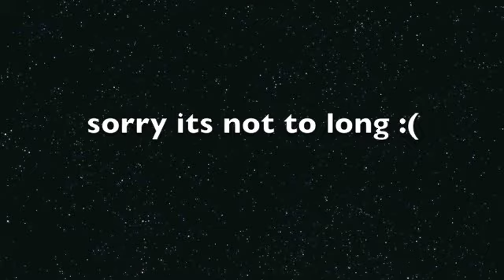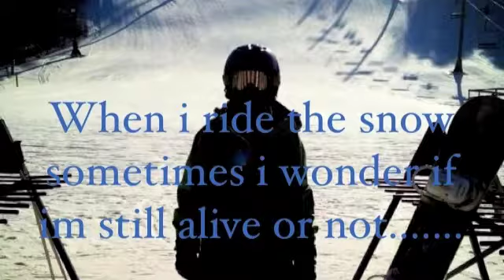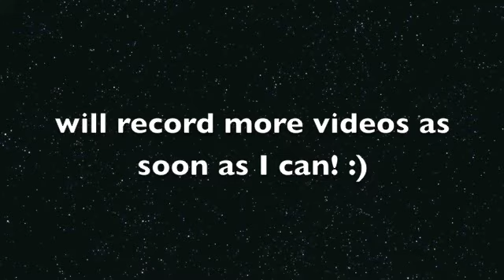Snowboarding at Great Bear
I DIDNT MAKE THE MUSIC!